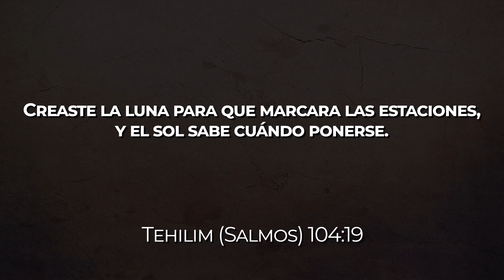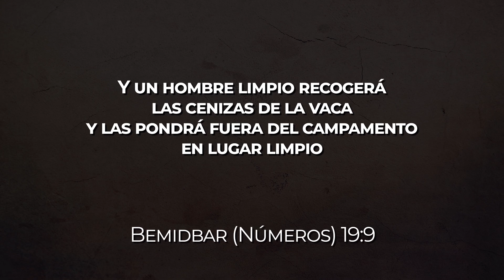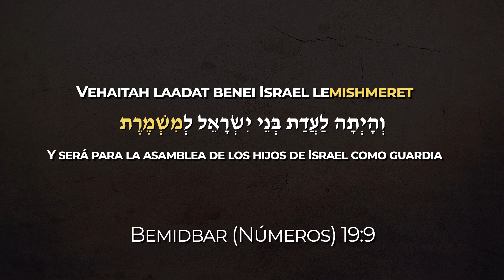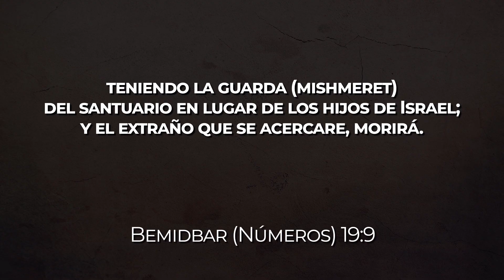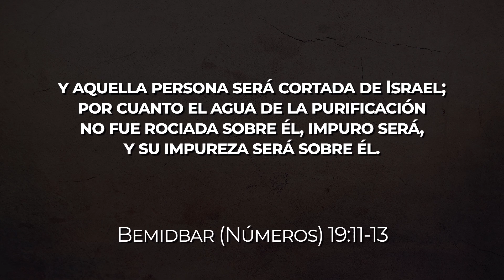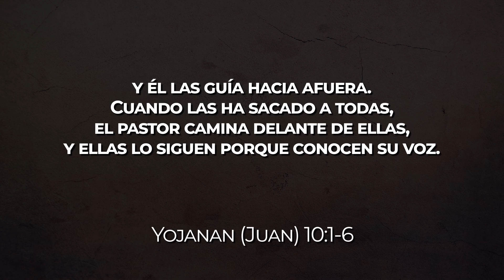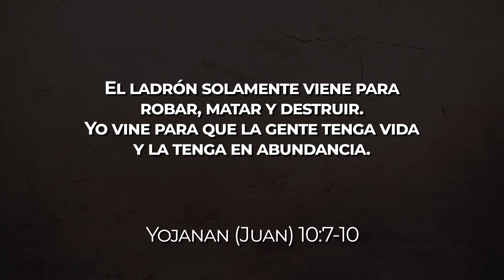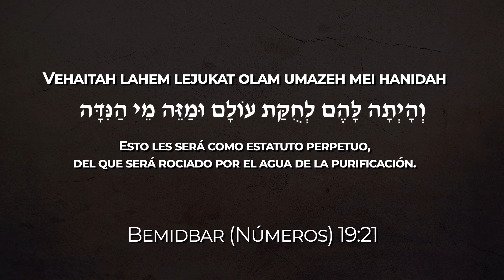📜 Curiosidades de la parashah - JUKAT #39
Bienvenidos al estudio sobre la PARASHAH

Somos un ministerio de Raíces Hebreas que cree firmemente que los mandamientos de YHVH así como toda La Torah que fue dada a Moisés es un documento vigente.